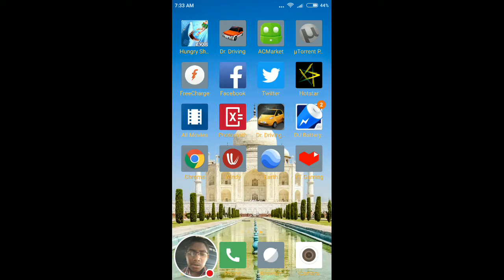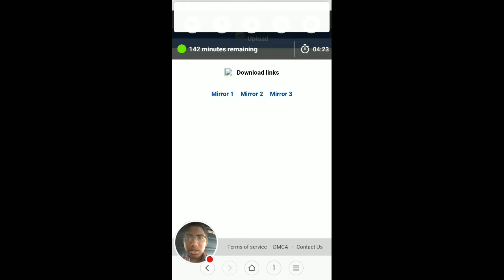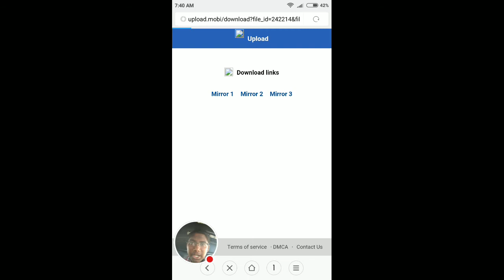How to download new hd films easier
if u click download ur app will be downloaded